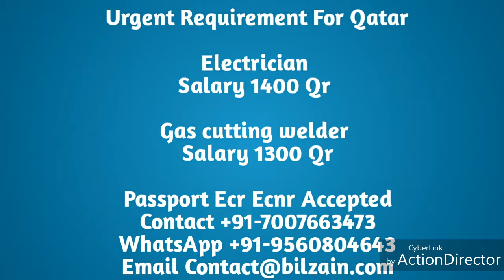Urgent requirment for Qatar